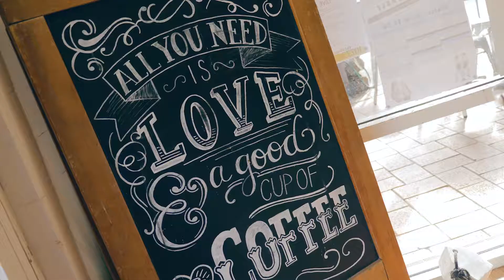7 Ficus Avenue, Avoca Beach